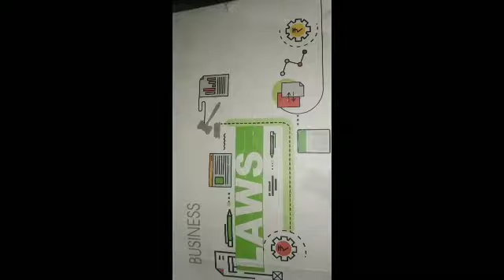Today law test Ca foundation Important Questions from exam point of view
Join our two telegram channel

Ca foundation MCQ's
Rama Classes💯